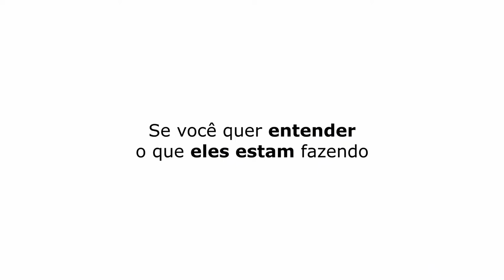65% É VENDA ONLINE! | RICARDO ELETRO - TICARACATICAST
Ricardo Eletro é uma rede brasileira de varejo especializada em eletrodomésticos sediada em São Paulo, pertencente a Máquina de Vendas, que é controlada pela MV Participações. A primeira loja foi fundada por Ricardo Nunes em 1989 na cidade de Divinópolis, Minas Gerais. Ele foI um dos convidadas que participaram do Ticaracaticast nesta semana. Confira os melhores trechos aqui no Ticaracatica Cortes!